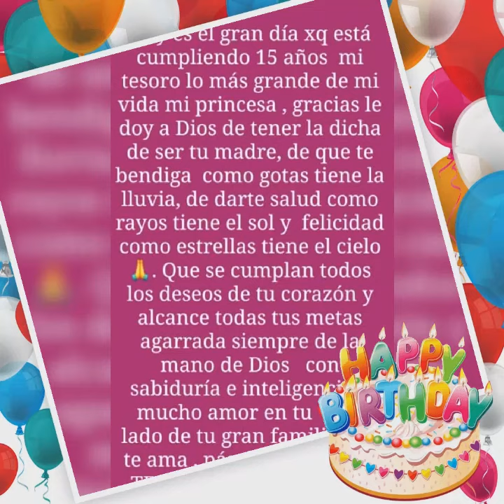FELIZ 15 AÑOS MARIJO DE SUS PADRES 14 DE ENERO 2.021